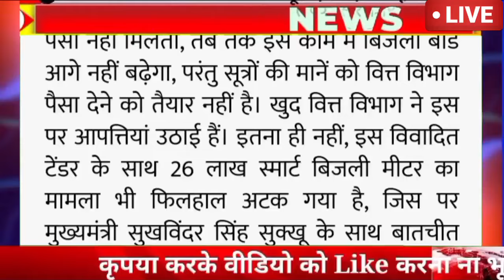अभी की बड़ी ताज़ा टिप्पणियां ll हिमाचल प्रदेश में सरकार के पास पैसे नहीं ll सरकार पर बड़ा संकट